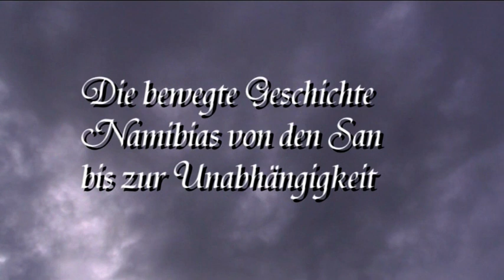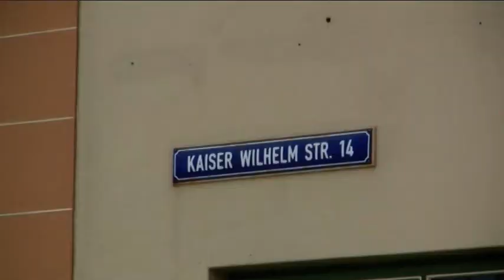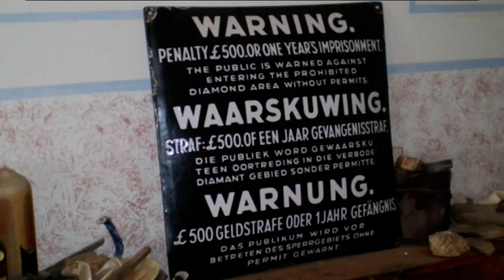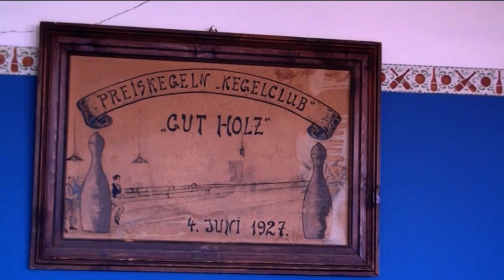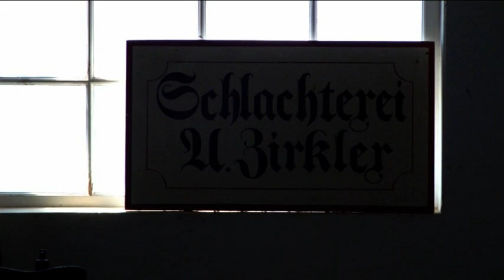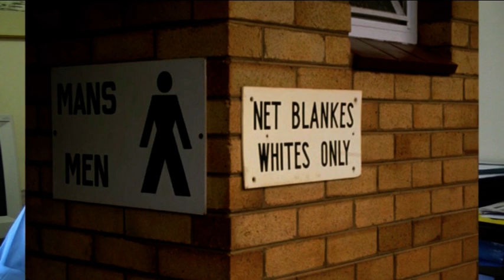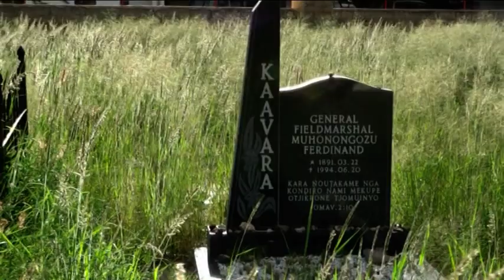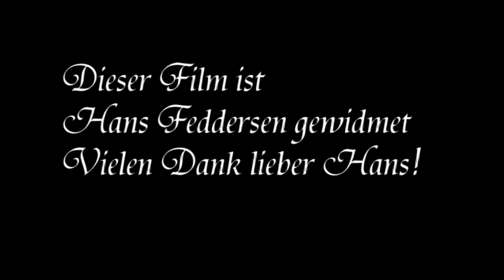Namibias Geschichte von den San bis zur Unabhängigkeit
Doku aus dem Jahr 2009 die von mir mit sehr einfachen MItteln und nahezu ohne Budget gedreht wurde.
Vieles würde ich heute ANders machen, ich denke es ist dennoch ein interessanter Film für Geschichtsinteressierte.